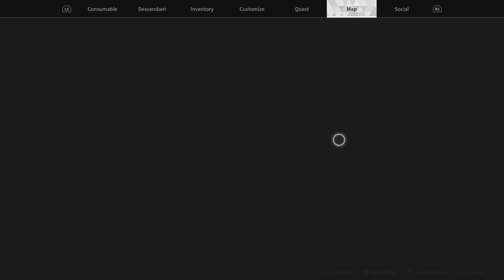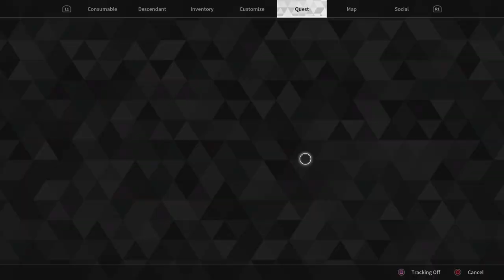The First Descendant_20230924190808